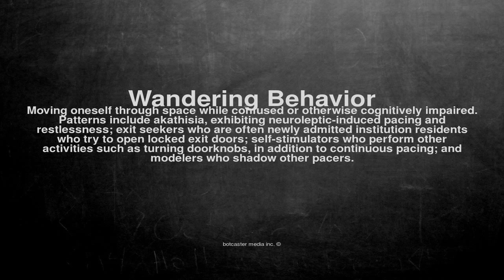Medical vocabulary: What does Wandering Behavior mean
What does Wandering Behavior mean in English?